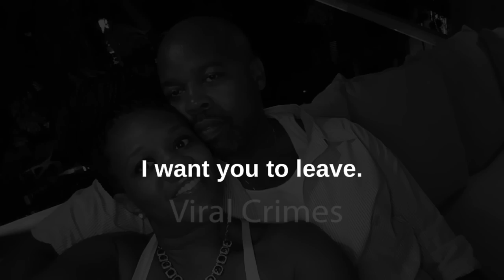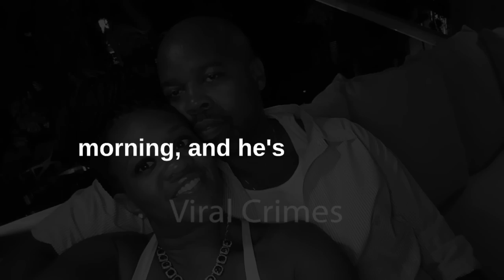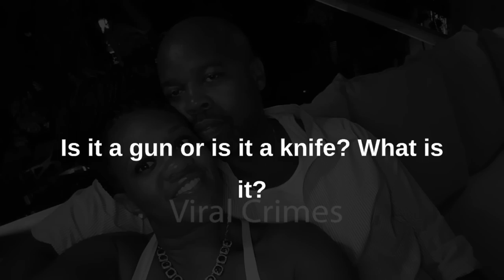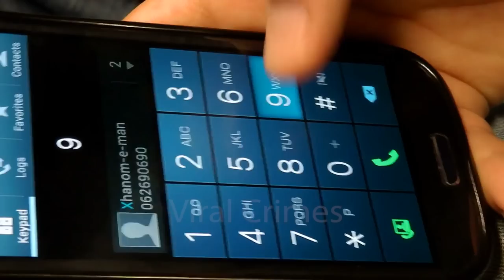Chilling 911 Call May Have Led To Her Death | The Ebony Byrom Story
38 year old Ebony Byrom made a 911 call requesting her husband to be removed from her home. During the call, the two could be heard arguing and going back and forth with the husband refusing to leave. After answering a series of questions from the 911 dispatcher and discussing the firearm that was present in the home, Ebony’s husband retrieves the firearm and could be heard shooting her multiple times. Welcome to Viral Crimes.